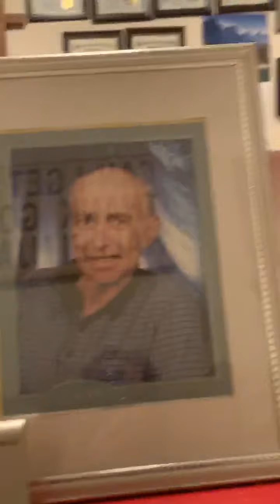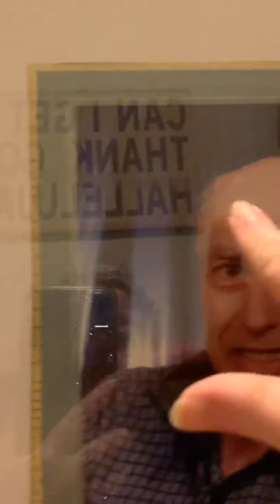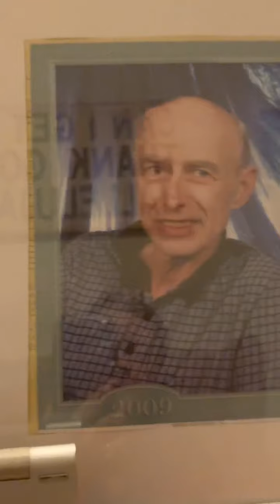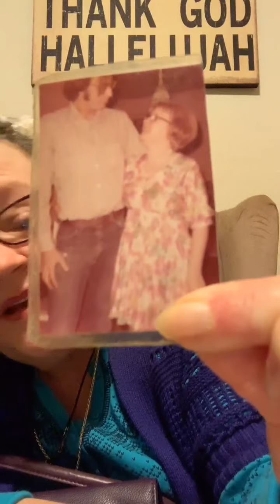6-29-20. (( NOT MADE FOR KIDS UNDER 18 )) A Message !!